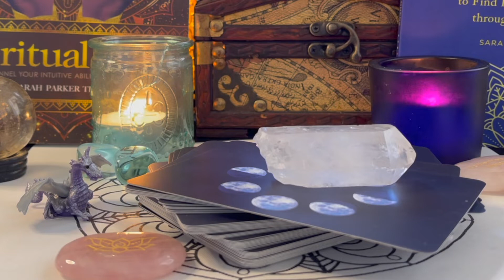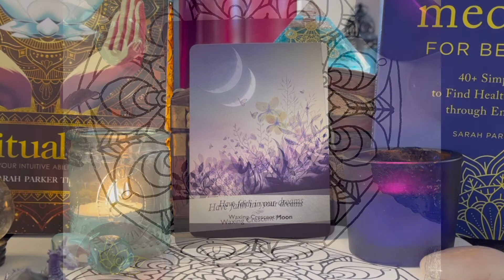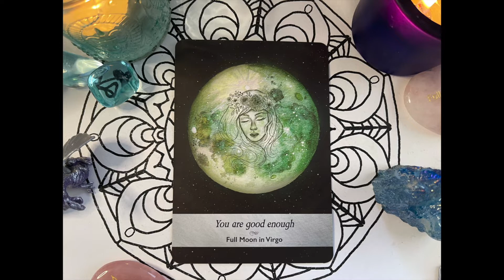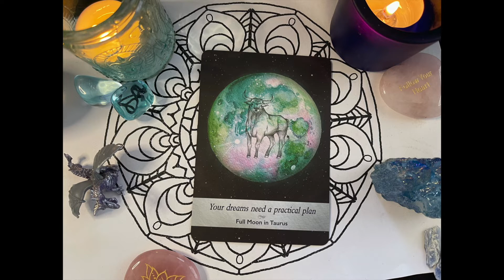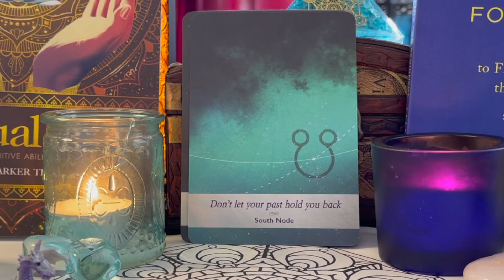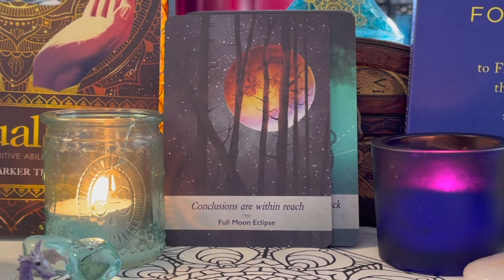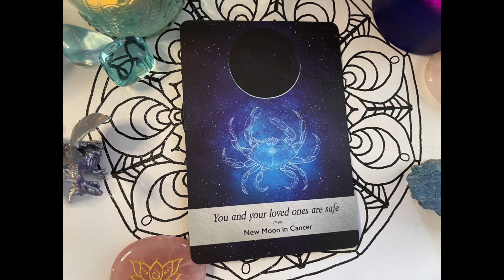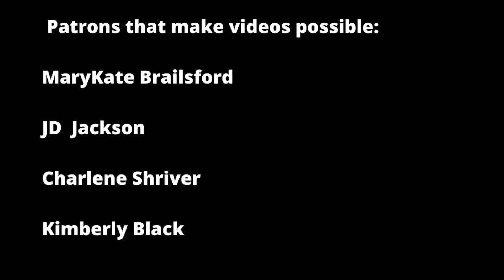Leo September 2021 Forecast - Predictions - Tarot and Astrology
In this video we look at 6 key points for Leo natives. to support the clinic.
⬇️ Click SHOW MORE ⬇️
Todays intuitive card reading covers challenges, love, home and life forecast and more (see the timestamp below) for Leo sun, moon and rising sign.

Timestamp:
1:10 Astrology Overview
4:41 What will you bring forward into September?
5:33 Your biggest obstacle?
7:14 Tools/Assets:
8:37 Home life:
10:39  Your love forecast
14:23 The outcome:
16:05 Best Crystal for September

Cards used:
Moonology Oracle Deck
Crystal Oracle Cards